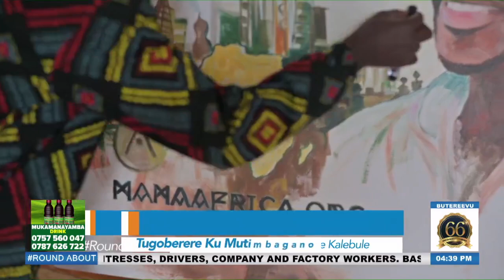Wisdom Kaye agamba nti ku bubbi obuli mu Uganda, omuyimbi Akon tasobola kukoleramu